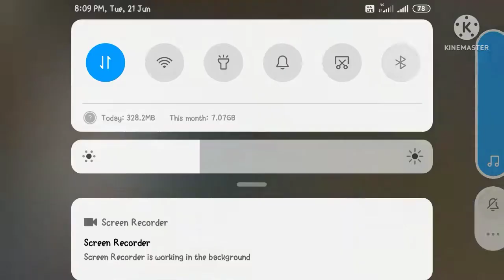1 vs 1 lone walfe beat hedshot gameplay A2 A7 A4 A8 BW BE B5 B8 F3 F8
and for his your ff lovely gameplay
mument and attitude
tg 2k freefiremaxlive A2 A4 A7 A9 D2 D5 D7 D0 A5 F4 F3 F8 F9